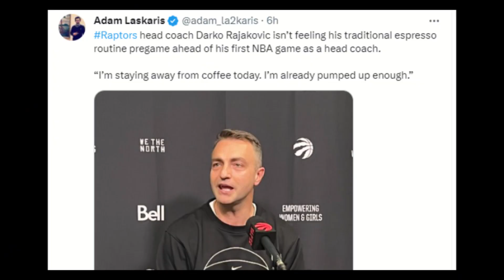Darko Rajokovic gets wet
Darko Rajokovic gets wet after the Raptors/Wolves game S03E13

follow raptor moments on twitter➡️